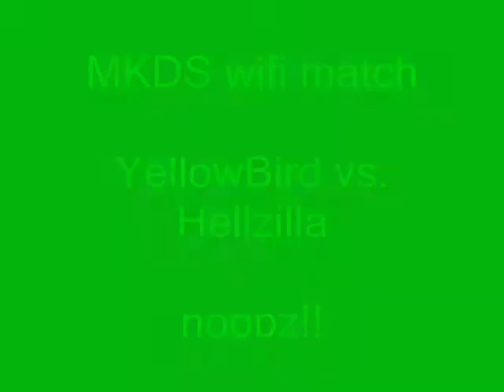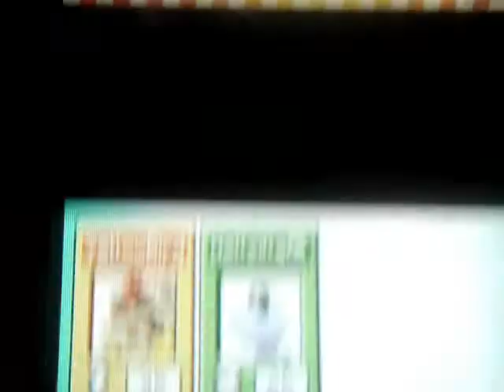MKDS wifi YellowBird vs. Hellzilla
noob alert! haha.  not anything special, but i dodged a couple blue shells, including one on mario circuit! I need A LOT more practice :/